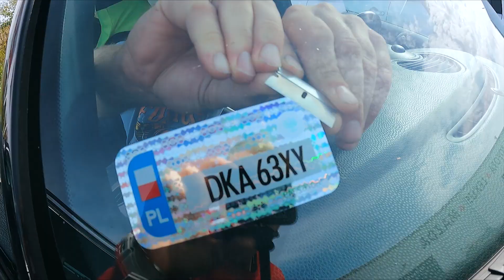Jak USUNĄĆ NAKLEJKĘ Z SZYBY ? - Krem NIVEA ?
LINK DO NASZEGO SKLEPU